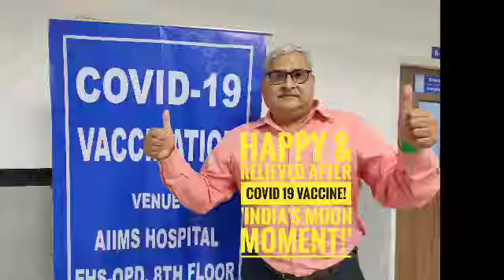Proud Indian, took my Covaxin shot I am fit and happy: Pallava Bagla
Proud to be Indian! Pallava Bagla, the veteran science journalist took the Covaxin, the vaccine against Covid-19, the totally Indian vaccine is a pride of India. India is no longer a land of snake charmers, India is global vaccine hub. This is 'India's Moon Moment' a new self reliant and powerful India is emerging.